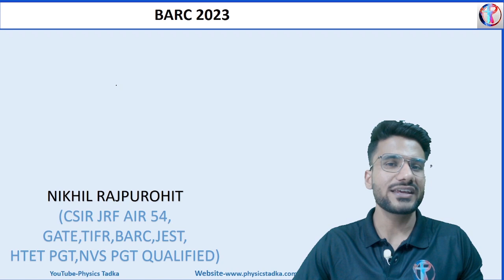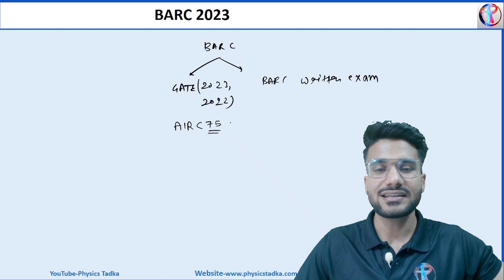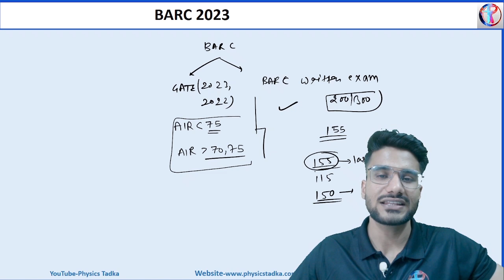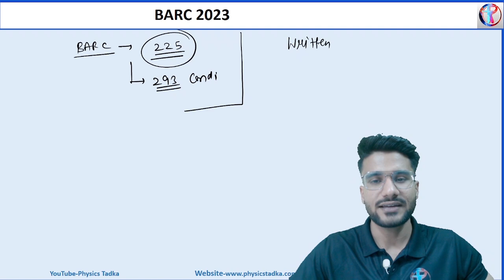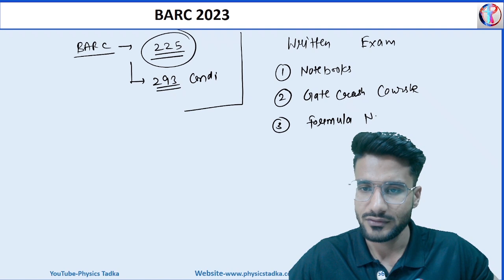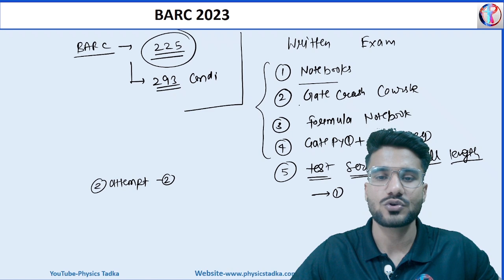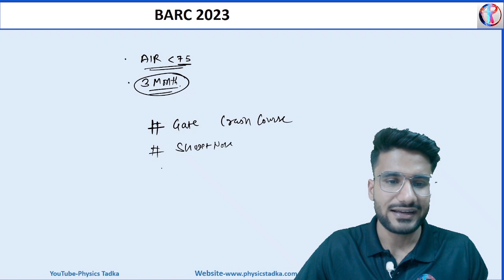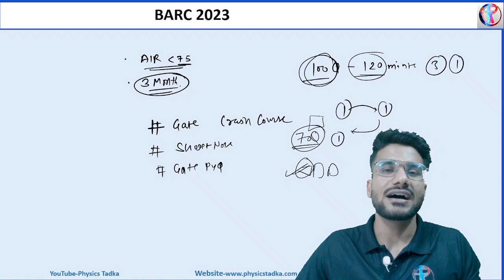BARC PHYSICS EXAM PREPARATION STRATEGY| HOW TO SCORE MAXIMUM| PHYSICS TADKA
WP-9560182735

Regards
Mukesh Limba ( Founder Physics Tadka institute)
MSc Physic Du Hansraj College, Csir Net Jrf And Gate, Rpsc College lecturer Qualified